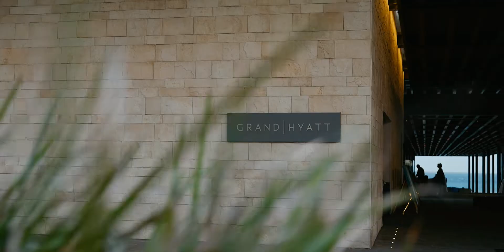Destination Wedding Gran Hyatt / Rolita & Dylan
Destination Wedding Playa del Carmen
Venue: Gran Hyatt
Oscar Video Crew: Oscar Nuñez, Tony Henriquez, Juan Alvarado
Highlight Edition: Jesús Balam
Video Edition: Daniela Durán
Wedding Event: March 05, 2022